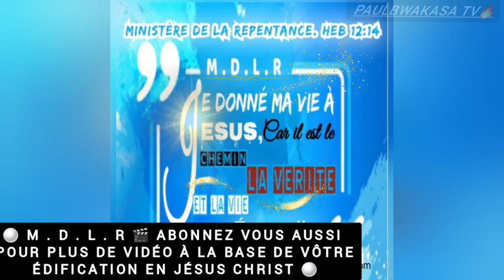🇧🇫LA SOEUR AIDA KABORE EXPLIQUE UN HISTOIRE VRAIMENT BON À ÉCOUTE🔔🙏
La grandeur de ton étoile est l'interprétation de la grand de vos combat...
FRÈRE PAUL BWAKASA.
de la Repentance Heb 12:14🔔 Jesus christ is in control⚪